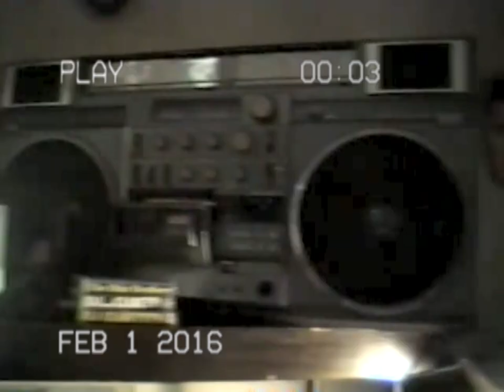Young Roddy - "Off Top" Freestyle (Top Shelf Premium)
Young Roddy came through the shop and blessed us with bars for "OFF TOP," our brand new series of exclusive freestyles shot on VHS.

I Filmed at 85 Stanton St , New York, NY.

Instrumental: Erykah Badu - On & On